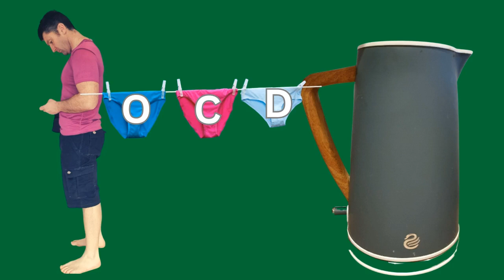How To Overcome OCD as a Compassionate Dad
In this video, we discuss finding support for dads battling OCD. Learn about rumination, mental health awareness, OCD recovery, and emotional intelligence.

Tune in to this life-changing podcast for dads as we discuss overcoming OCD and mental health. Perfect for dads looking to improve their mental well-being and support their family.

If you have a story you'd like to tell about living with a mental illness or about how you escaped the rate race that you'd like to share with my podcast listeners, please book a chat via this link.

Are you trapped in repetitive behaviours or thoughts you can't shake?

This episode delves into OCD rituals and how they affect our daily lives. Whether you're personally struggling or know someone who is, understanding these rituals is crucial in navigating mental health challenges and finding relief.

In this podcast episode you will:

1) Gain insights into the common rituals associated with OCD and how they manifest in everyday life

2) Discover coping strategies and approaches to manage intrusive thoughts and compulsions effectively.

3) Find solace in knowing that you're not alone in your struggles and learn from others' experiences in overcoming OCD-related challenges.

Take a moment to watch this episode and gain a deeper understanding of OCD rituals. It's time to break free from the cycle and embrace a path towards mental well-being

ABOUT ME